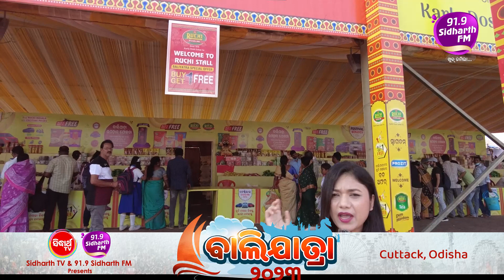RJ Sunny and RJ Sonalisa at Ruchi Stall in lower ground Balijatra,Exciting offers, Ruchi Foodline...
RJ Sunny and RJ Sonalisa at Ruchi Stall in lower ground Balijatra... Exciting offers, gifts and hygeinic products awaiting you... Ruchi Foodline... Karlo dosti sehat se

"91.9 Sidharth FM"  YouTube Channel ର  ଏହି videoଟି ଯଦି   ଆପଣଙ୍କ ମନକୁ ଛୁଇଁଥାଏ ତେବେ ଏହି video କୁ Like ଓ Share କରିବାକୁ ଭୁଲନ୍ତୁ ନାହିଁ ଏବଂ ଆମ Channel "91.9 Sidharth FM" କୁ Subscribe କରନ୍ତୁ।  ଆମ Channel ସମ୍ବନ୍ଧୀୟ ସମସ୍ତ Update ପାଇବା ପାଇଁ  Bell Button ଟିକୁ Press କରନ୍ତୁ। ❤️